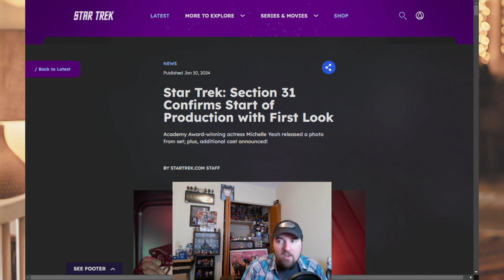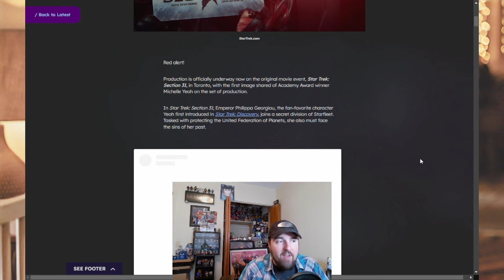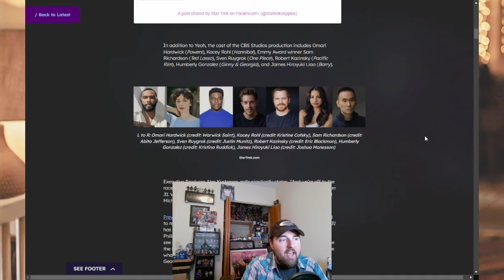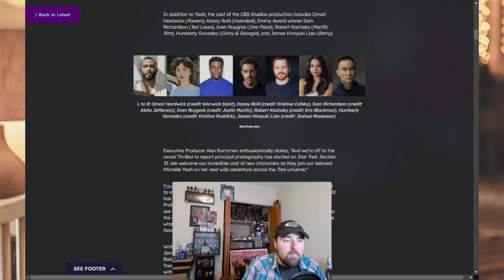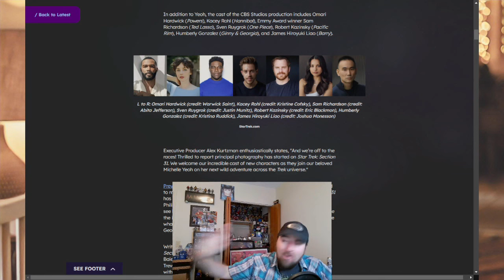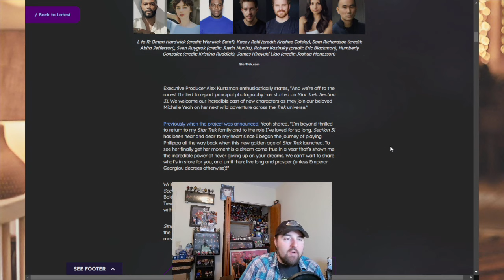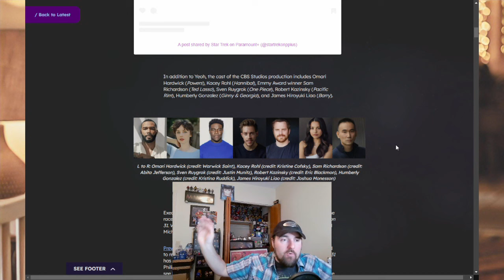Star Trek: Section 31 Begins!